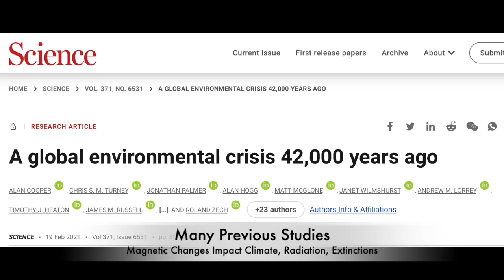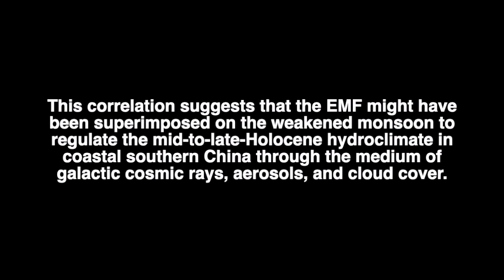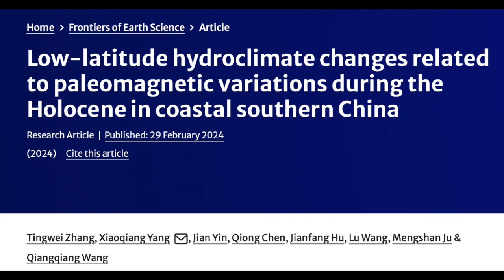Magnetic Pole Shift Climate Impact